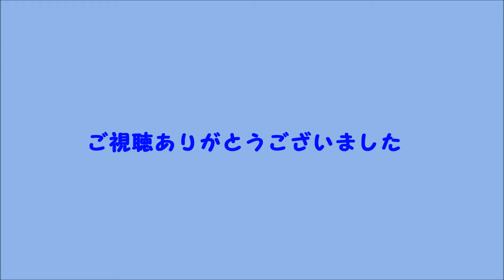♔1,720,000回突破♚ 2015.04.18(Sat)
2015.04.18(Sat)に1,720,000回突破しました
約2ヶ月ぶりの更新です

CITIZEN ネムリーナーカレンダーを購入した日です